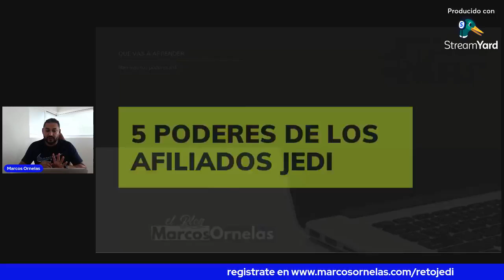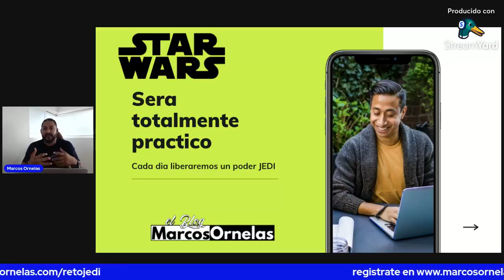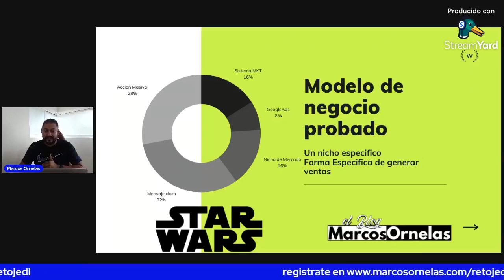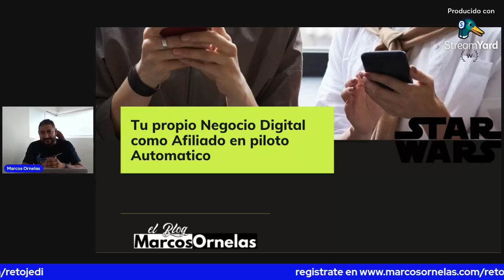AFILIADO JEDI --UNETE AL RETO---2021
ESTAS INVITADO!!! al proximo RETO del grupo MiSonu, seran 5 dias de puro contenido practico y de valor, si quieres crear un negocio en internet, aqui iniciaras tu aventura del 5 de Julio al 10 de Julio, en esta transmision explicare la mecanica y todos los pormenores de este reto, nos vemos en la transmision!!! inscribete